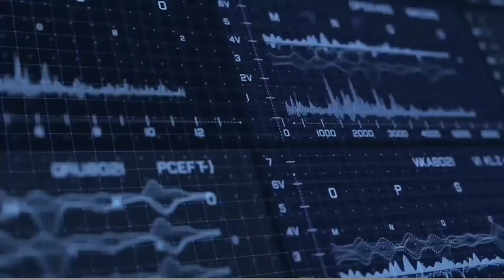David Zinn 3D Street Art 🎨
David Zinn has been creating original artwork in and around Ann Arbor, Michigan since 1987. For more than twenty years, he freelanced for a wide variety of commercial clients while simultaneously sneaking “pointless” art into the world at large.

His professional commissions included theatrical posters, business logos, educational cartoons, landfill murals, environmental superheroes, corporate allegories and hand-painted dump trucks, and his less practical creations involved bar coasters, restaurant placemats, cake icing, and snow.

Now, thanks to the temptations of a box of sidewalk chalk on an unusually sunny day, Mr. Zinn is known all over the world for the art he creates under his feet. David’s temporary street drawings are composed entirely of chalk, charcoal and found objects, and are always improvised on location through a process known as “pareidolic anamorphosis” or “anamorphic pareidolia.”

Most of his creatures appear on sidewalks in Michigan, but many have surfaced as far away as subway platforms in Manhattan, village squares in Sweden and street corners in Taiwan. He has achieved global notoriety through sharing on the pages of Facebook, Instagram, Huffington Post, Graffiti Art Magazine, Bored Panda, Central China Television, Street Art Utopia, and Archie McPhee’s Endless Geyser of Awesome.

His most frequent characters are Sluggo (a bright green monster with stalk eyes and irreverent habits) and Philomena (a phlegmatic flying pig), but the diversity of Mr. Zinn’s menagerie seems to be limited only by the size of the sidewalk and the spirit of the day.